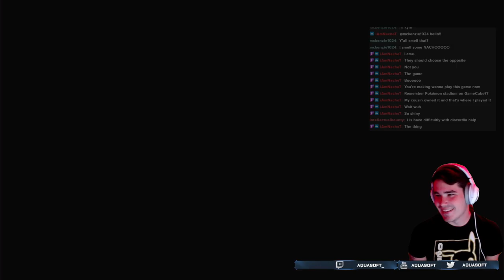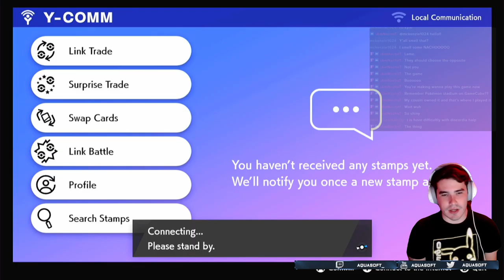Pokemon Sword Water 3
Playing through Pokemon Sword using only water types